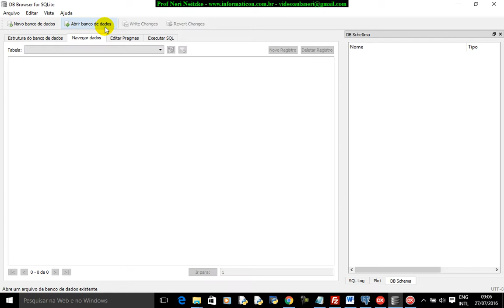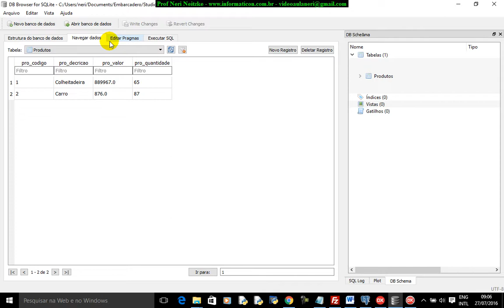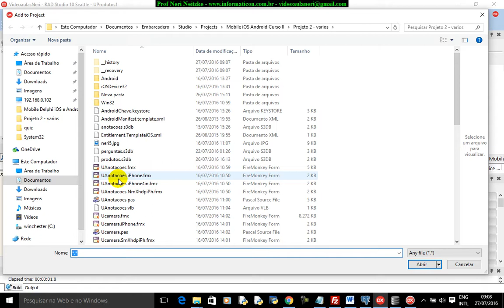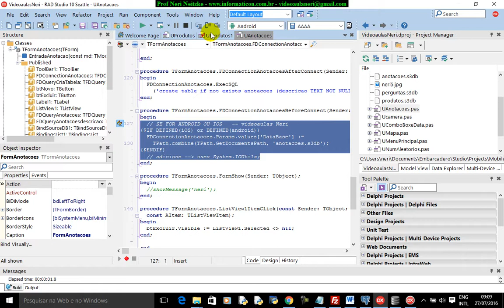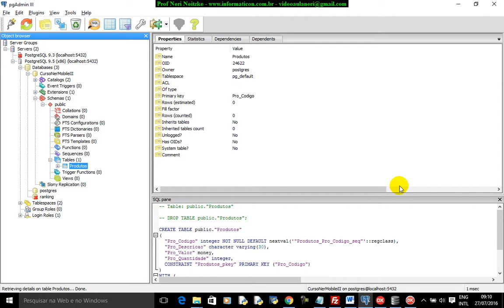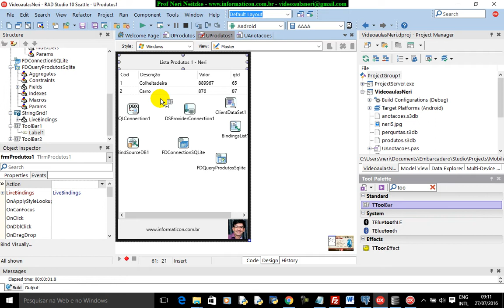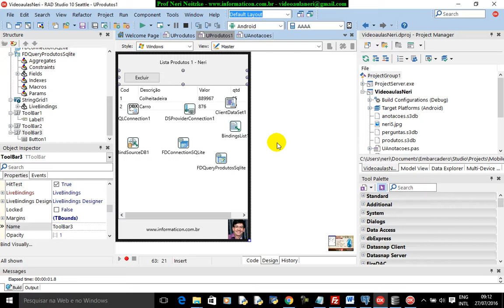aula 6797 iOS Android Delphi curso II mais SQLite para Produtos